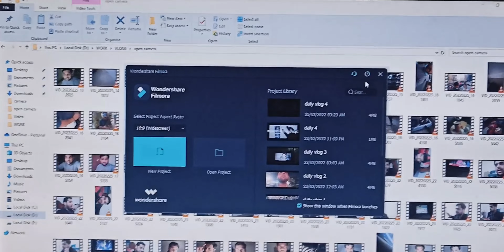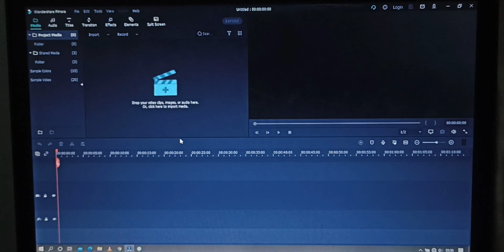Hot Chocolate at 2:00 am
my editing software crashed,raat k 2 bajy hot chocolate, things i use to make a vlog.